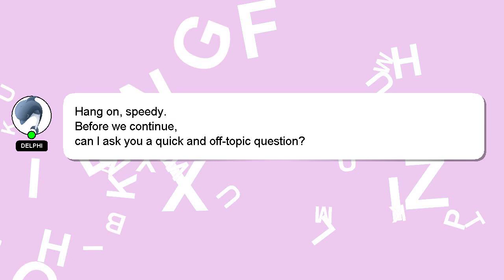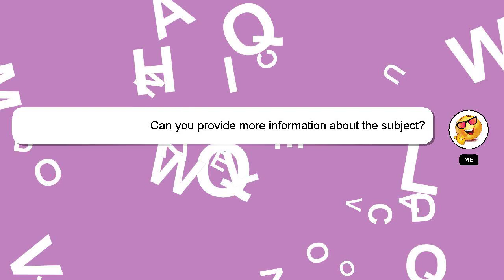How to not let anyone add you in whatsapp group?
Here's a short introduction about myself, Hello, I am Delphi. Allow me to support you in answering your questions. - How to not let anyone add you in whatsapp group?

I welcome your comments and chats if you have more detailed queries. A 'heart' from me will be given as a sign of appreciation for your answer.

*2 What we are experimenting :*